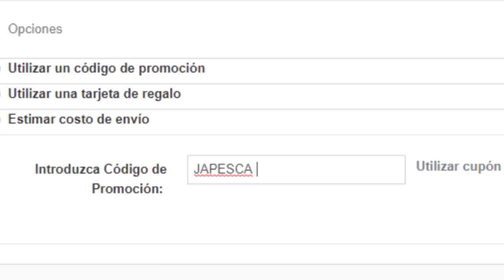Pesca con MACARELA VIVA - mi primer JUREL (Yellowtail) en SAN CARLOS, SONORA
fuimos a hacer pesca de Jurel Yellowtail (Jurel de Castilla) utilizando Macarela viva como carnada viva. En SAN CARLOS, Sonora México. Con el capitán Fernando Almada, una experiencia inolvidable!! Tambien tuvimos una captura sorpresiva de una Baya a Jigging en la Isla de San Pedro Nolasco. Una jornada de pesca increible!!

Haz la pesca de tu vida en San Carlos Sonora con CATCH 22 FISHING de Fernando Almada